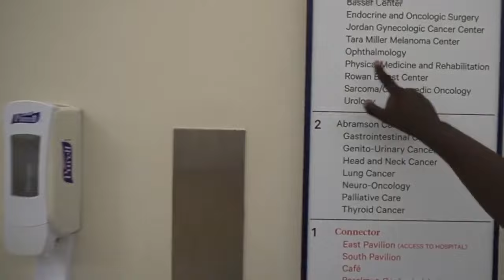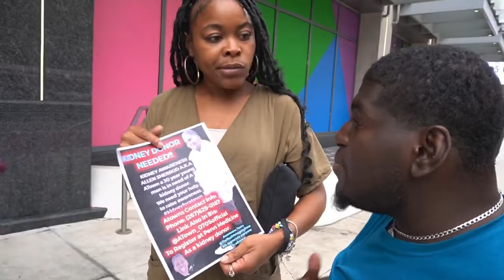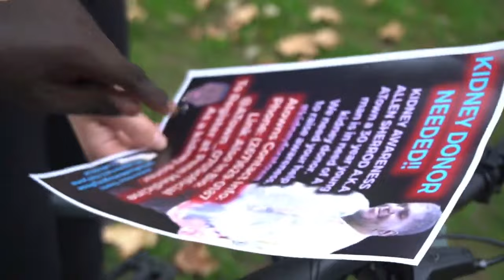The Life of Atown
“The Life of Atown” starring Allen Sherrod known as ATown is a 30 year old man who has end stage kidney disease and has been on transplant list since the age of seven. Allen remained on a kidney transplant waiting list for two years, and at the age of nine received a Kidney. ATown explains his childhood journey and physically shows everyone where he grew up, where he went to school and what happens inside of Penn Medicine transplant center. ATown also shared with us the Davita dialysis center he attends Monday’s, Wednesday’s and Friday’s.
Dr. Behad David Vesharatian explains that a living donor transplant is a better option than a deceased donor transplant because when receiving a living donor transplant the outcome is quicker with a better outcome that lasts longer. The issue that ATown can run across while getting his kidney transplant surgery is retrieving a kidney that is feasible to the size of his diaphragm, from his rib cage to his stomach bone.
Mohagony Rose who is the videographer and editer of “ The Life of ATown” documentary has also started a kidney awareness campaign back in June 2023 to spread awareness due to her sympathy for ATown. Through attending lives on  ATown’s social media Mohagony realized his fans and supporters were wondering where he’s been and suggested so she suggested a documentary to mesh along with the campaign.
Everyone wants to know where’s ATown, well here’s the full story.

Characters starring in “ The Life of ATown” are as follows:

Allen Sherrod/ATown (Lead)
Malissa Adams (mother)
Jesse Adams (grandfather)
Mohagony Rose (Publicist, videographer, editor, campaign awareness, founder).
Ashley (Swap Team Coordinator)
Cassandra (Swap Team Coordinator)
Behad David Vesharatian
(MD Penn Medicine Physician)
Cover Cod (CEO of clean or dirty music/umbrella studios owner Bronx Ny)
Touches Annie Hardknox ( Ceo of Hardknox Lyfe Radio Tv)
KASS ( Unbrella Studios Engineer)

Mohagony Rose ©️